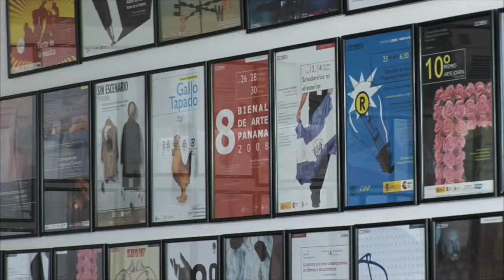Resumen semanal CCESV 1.09.14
Todos los días el Centro Cultural de España y La Casa Tomada se llena de ensayos y actividades. El Teatro del Azoro prepara su obra "Los más solos" antes de presentarla en México, el coro de adultos mayores practica en el auditorio. Cesar Erazo nos habla de nuestro huerto lunsar y Antonio Romero explica la intervención "Camino entre mundos!"